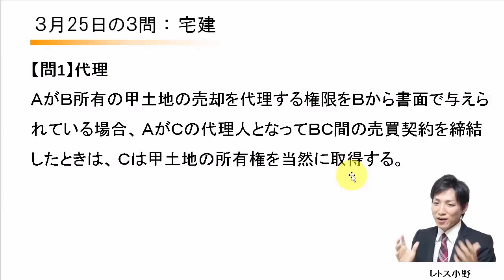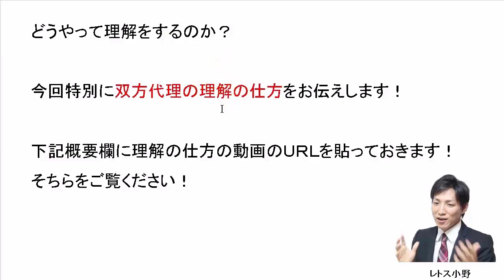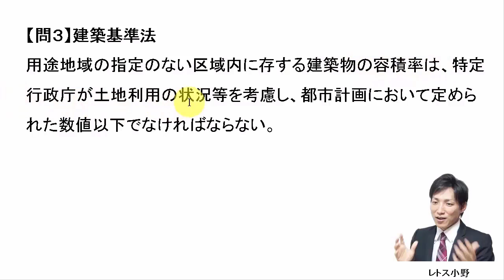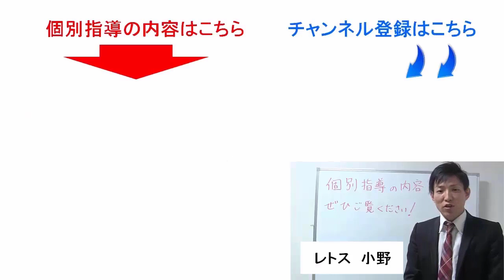【宅建過去問】3月25日の３問【レトス小野】宅建過去問解説